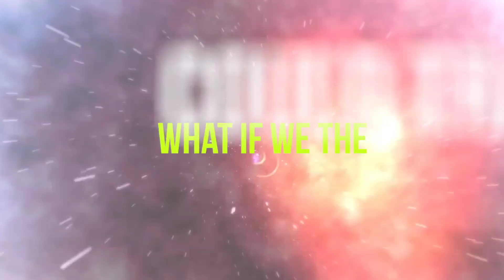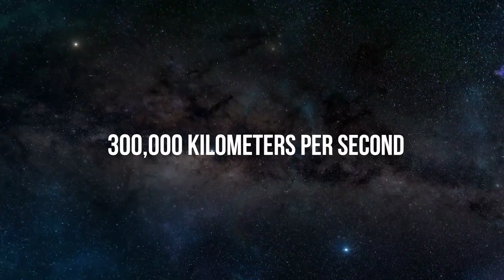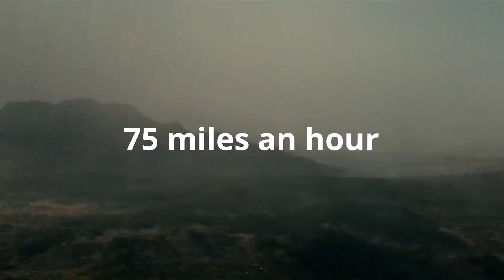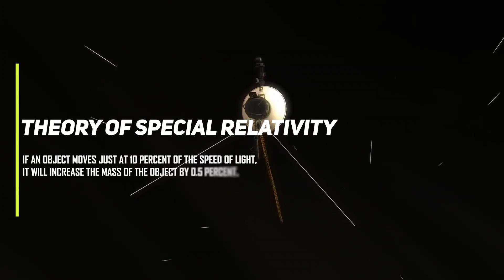What If We Travel At The Speed Of Light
Today we discuss What If We Travel At The Speed Of Light on this episode of infomystery show